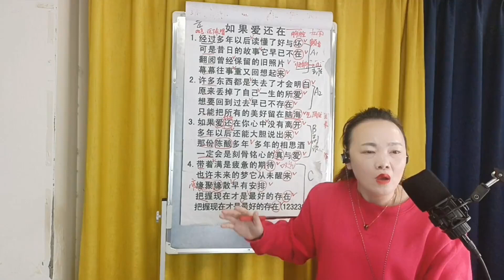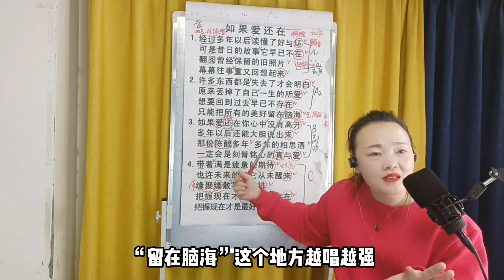声乐技巧教学：如何唱出有故事的歌声？避免唱歌全靠吼唱！